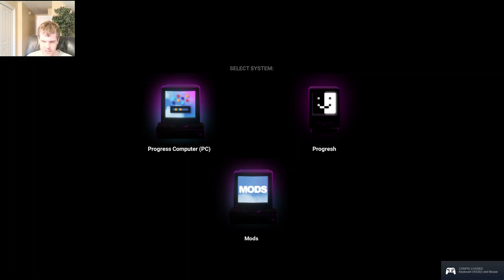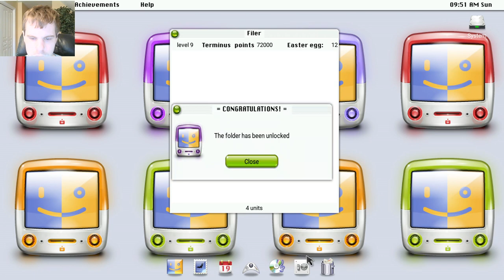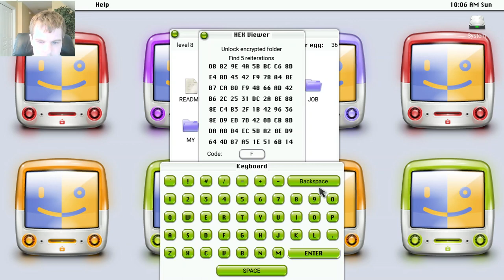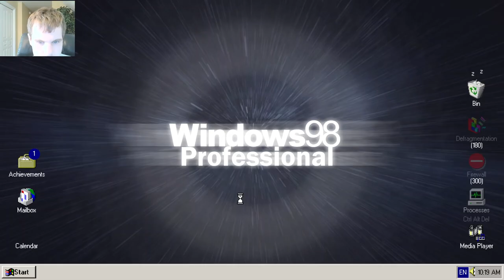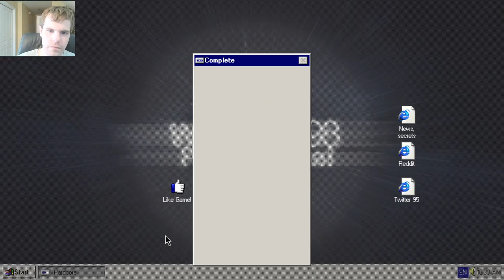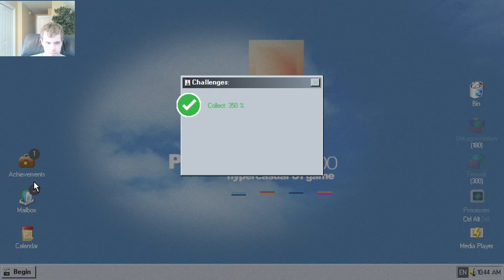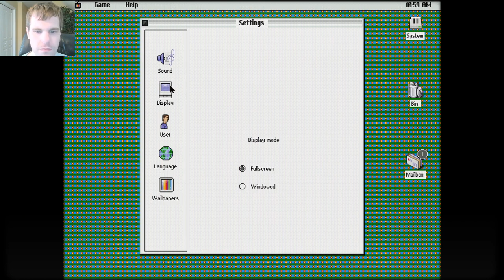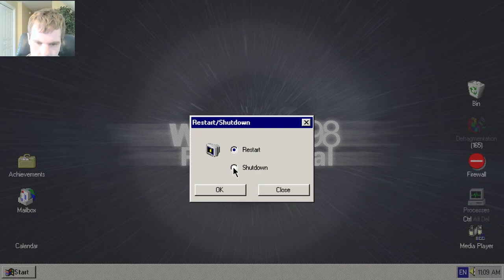Let's Play Progressbar95 - Episode 130: The birthday Episode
This video will be made public today at 4:45 PM. Feel free to watch it when it airs.